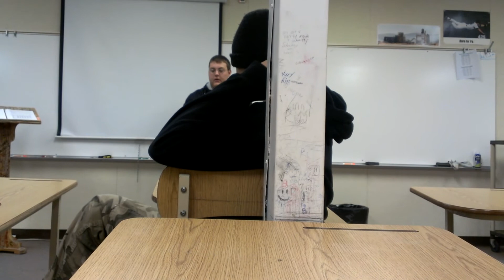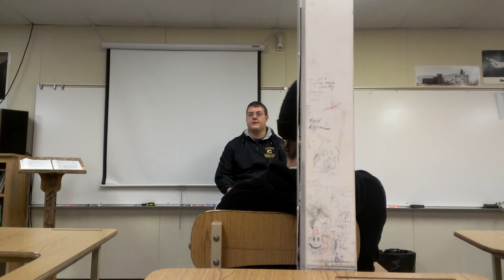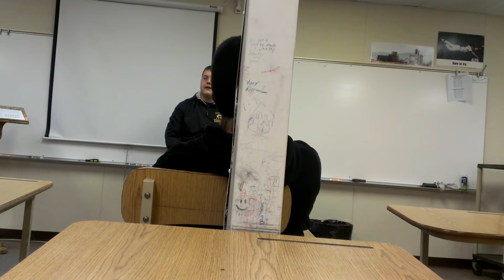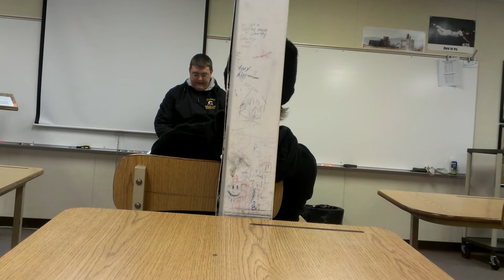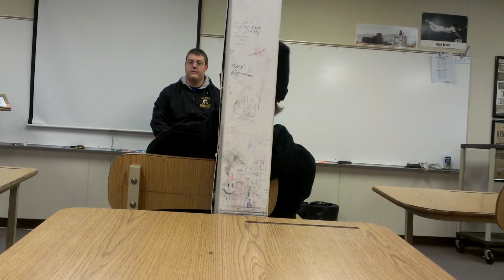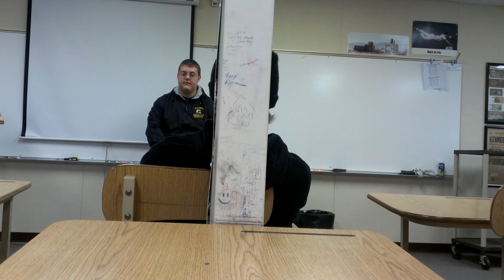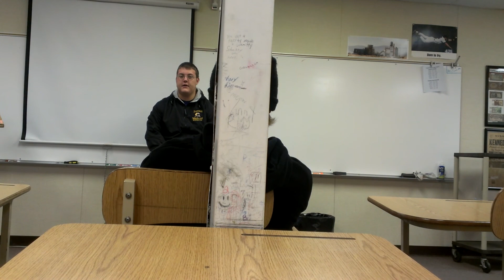Adam bringing the word in campus club